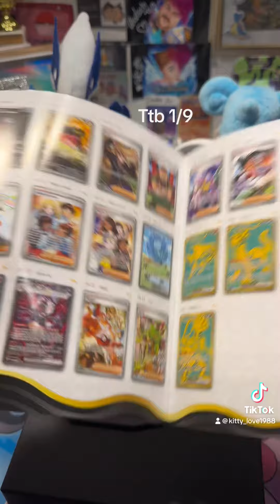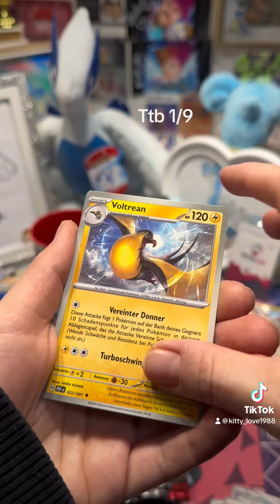Paldeas Schicksale booster ✨